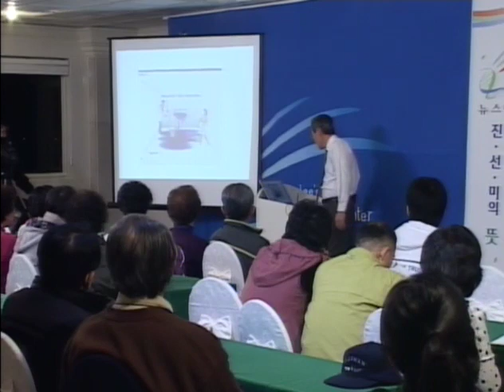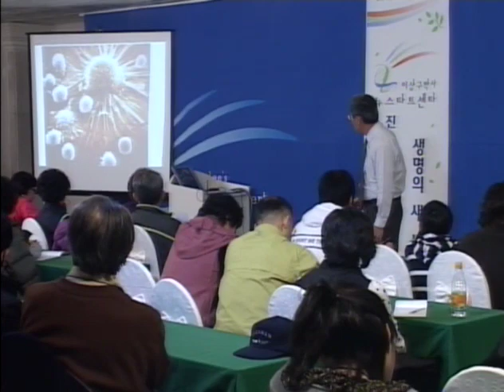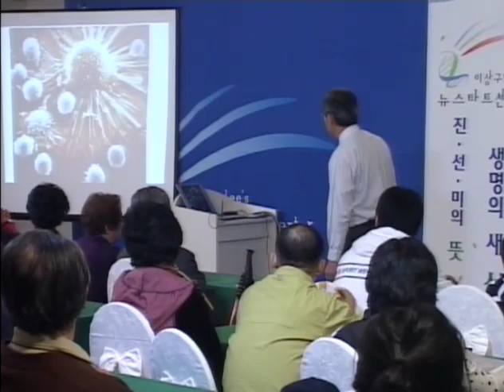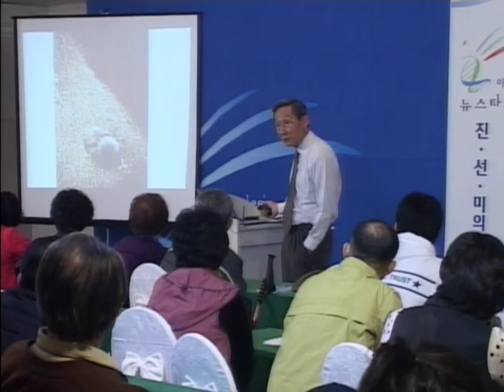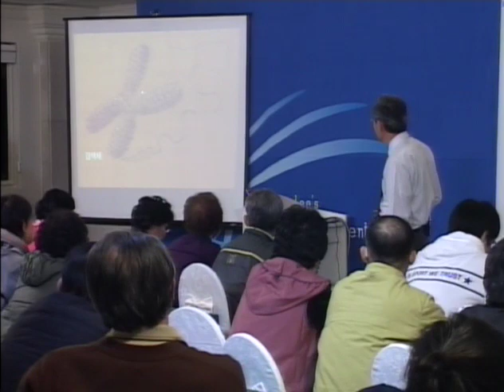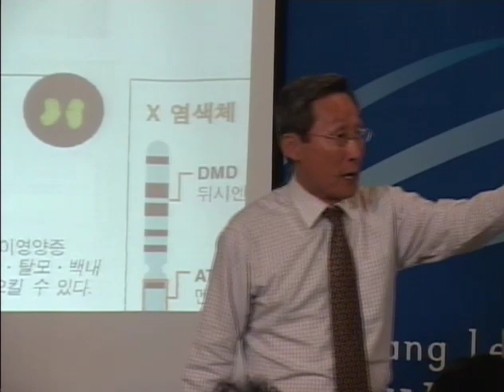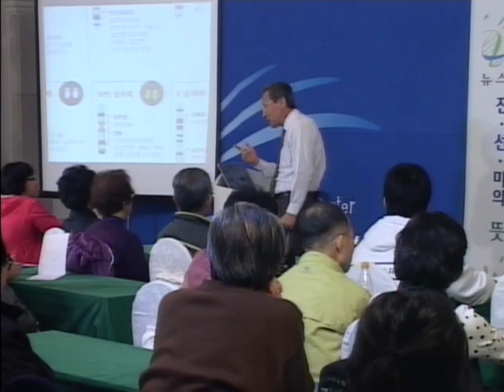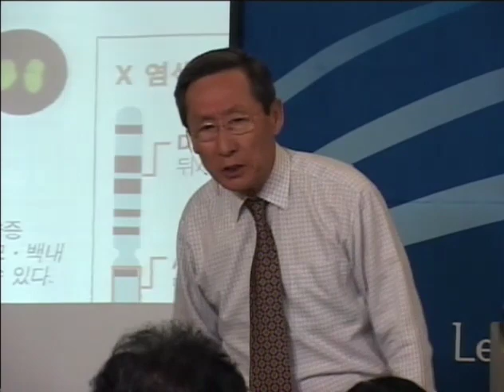R91E-01 Power that changes genes